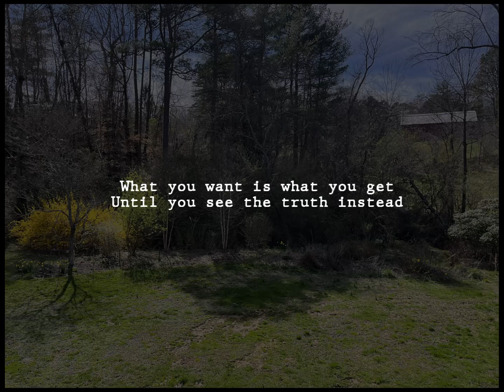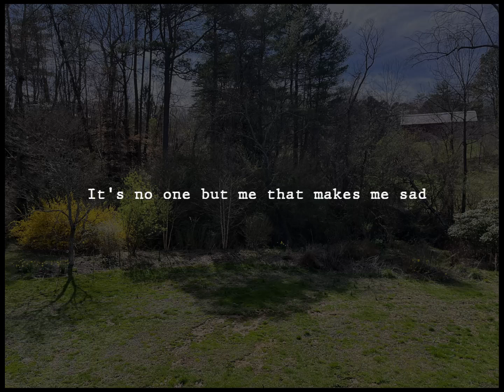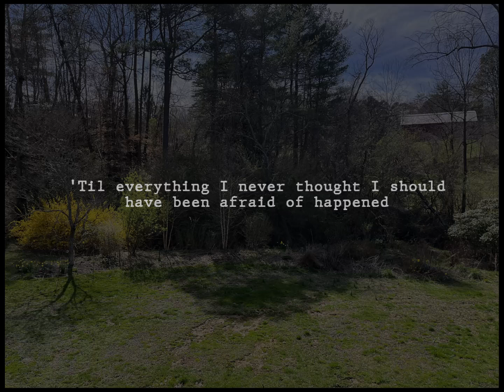Little Champion - dragon (Lyric Video)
Little Champion's Curiosity is out now!